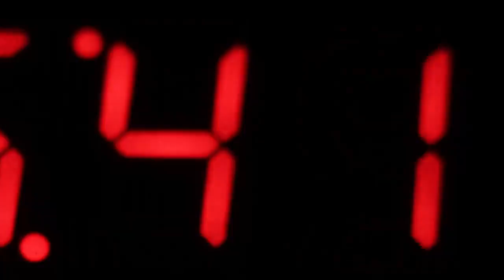ROOTCON 9 Teaser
A collection of pictures from ROOTCON 1-8, featured as a ROOTCON 9 teaser video.